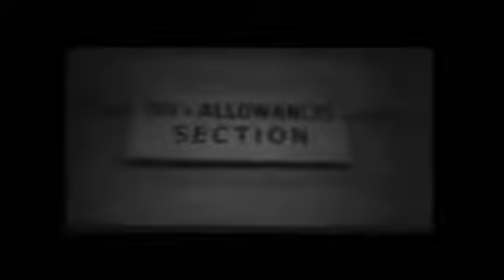Elvis Army Discharge interview